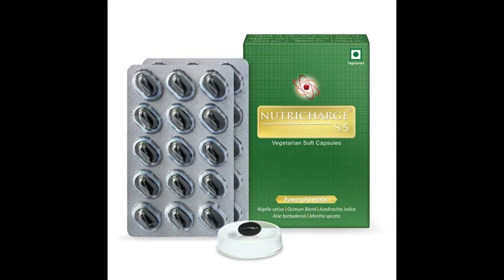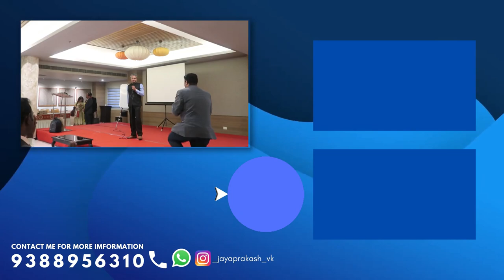Nutricharge VEERANGANA Program AT KOCHI | Nutricharge CEO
WATCH MY POPULAR VIDEOS